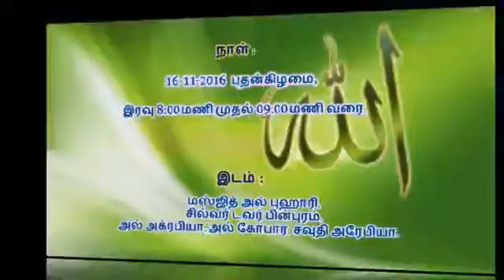வானவர்களின் (மலக்குகள்) உலகம் தொடர்-4